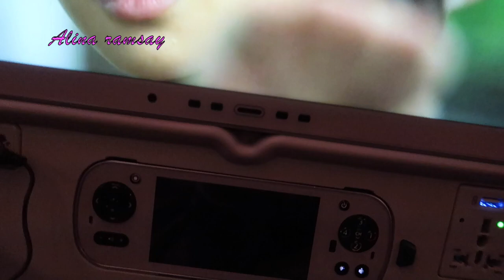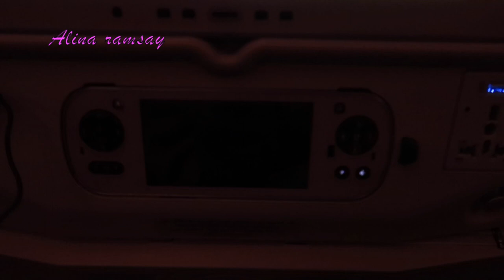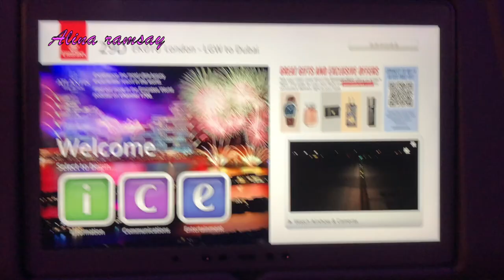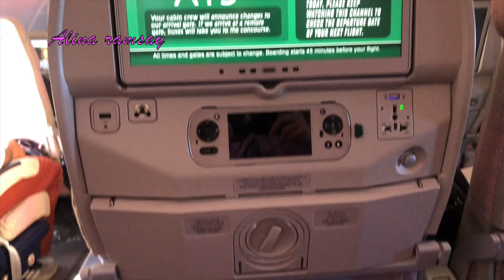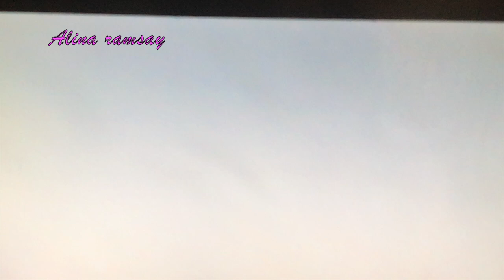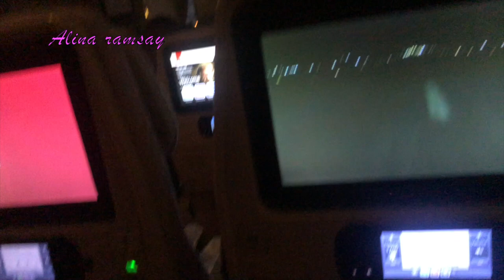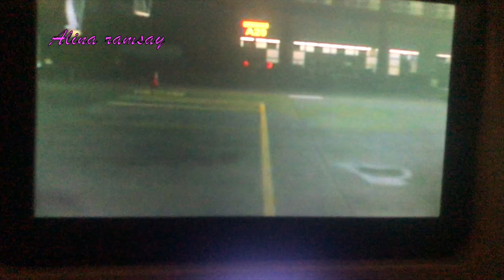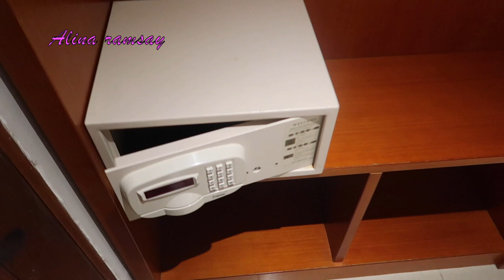EMIRATES LAGI DARI LONDON KE BALI ,PESAWAT FAVORITE AKU GUYS,TAPI SEKARANG HARGA TIKET KEMAHALAN😱